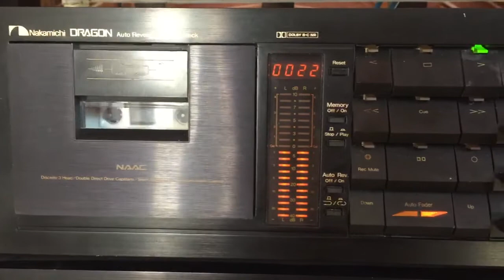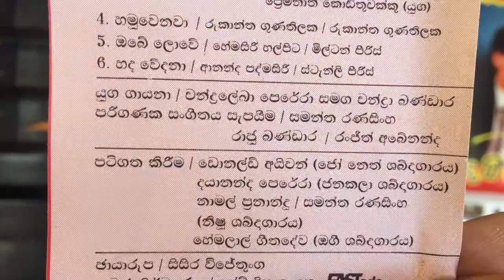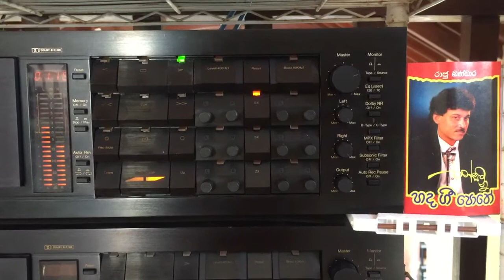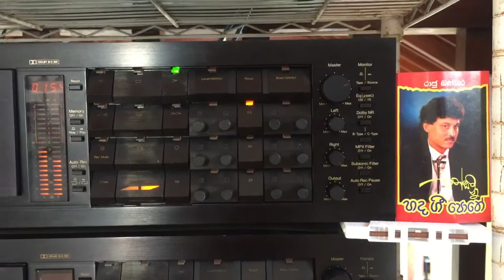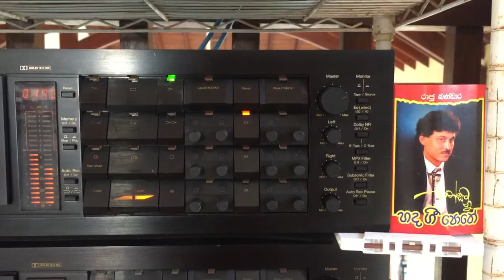Raju Bandara: Ma Aadareyi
Lyrics: Hemasiri Halpita; Melody:  Raju Bandara